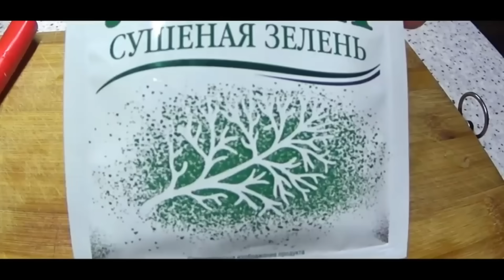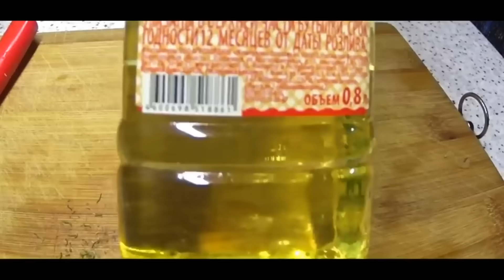Клюет в 10 Раз Лучше червя и опарыша! ОТ НЕЁ ДУРЕЕТ ВСЯ РЫБА! Рыболовная насадка для карася.карп.лещ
4 ГОДА ОТ НЕЁ ДУРЕЕТ ВСЯ РЫБА / Супер рыболовная насадка на карася весной. Для карася .
УЖЕ 4  ГОДА ОТ  НЕЁ ДУРЕЕТ ВСЯ РЫБА /  А многие рыбаки не знают . Убийца карася. карп. сазан.
ВОТ ОТ ЧЕГО ДУРЕЕТ РЫБА!